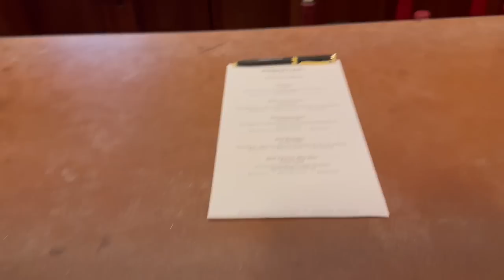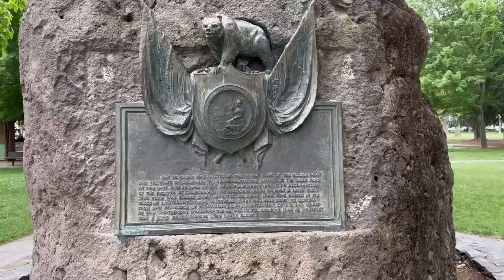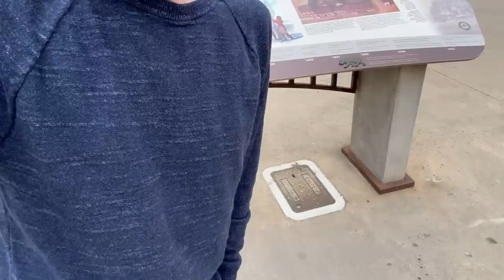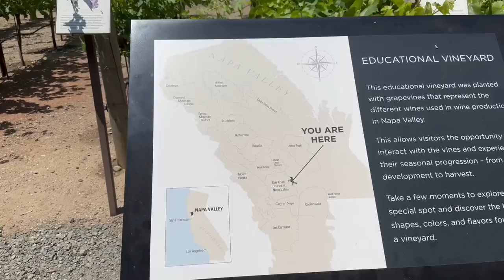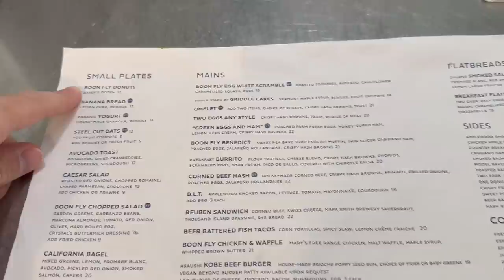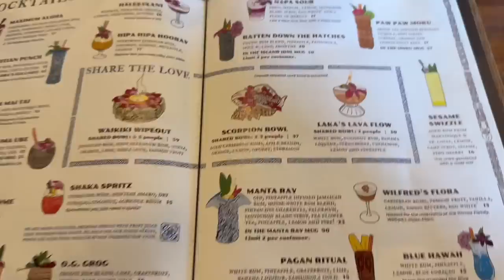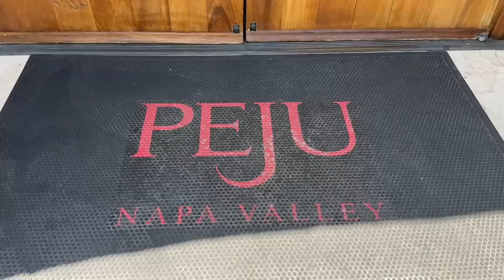Napa & Sonoma Valley Trip Part 1 Wine Tasting at Sebastiani, Black Stallion, Peju + Food & Sights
Welcome to my trip to Napa and Sonoma! Come with me as I take you along for a few days of wine tasting, food, and sightseeing in one of my favorite places in the world.

Extra special thank you to my Patreon supporters: Marissa Childree, Quincy Gaines, Tiffany Lopez, Jonell Martin, Haley Page, Michelle Phoenix, Michael Queener, Scott Shigemi, Michelle Trujillo, Rosemarie & Ryan Tyler, Shawn Williams, Dee Dee Williamson, Vern Wisner, Mike Wright